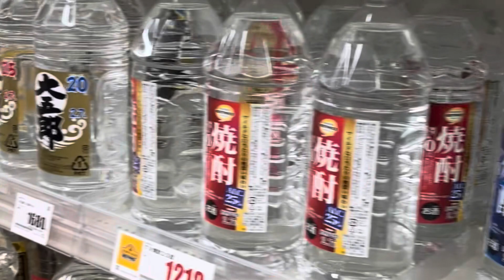Let’s have a drink a little for a while/Japan adventures